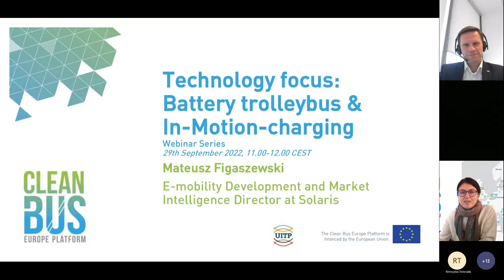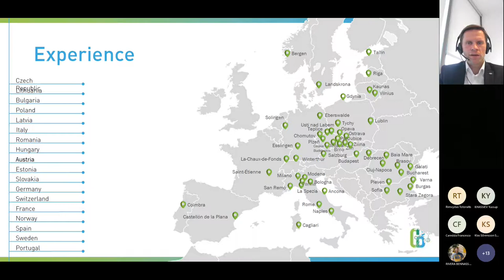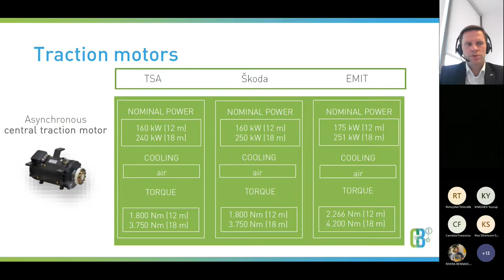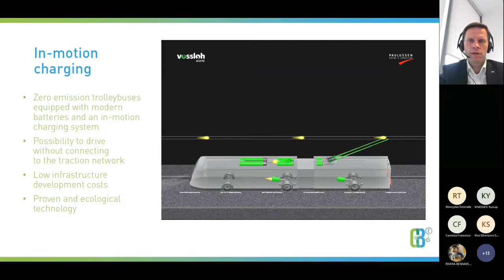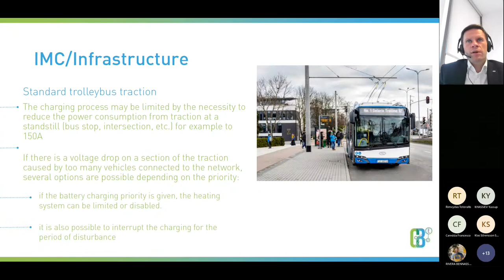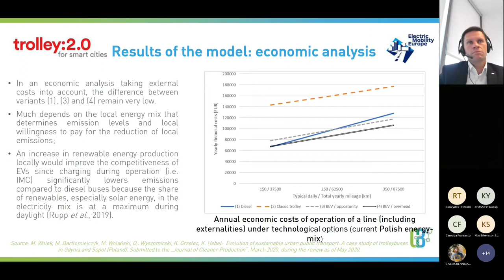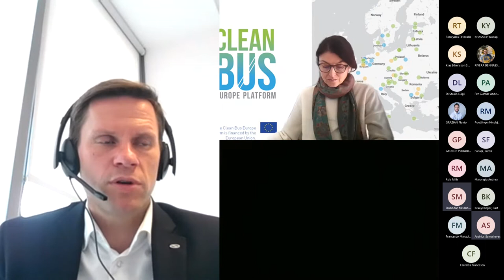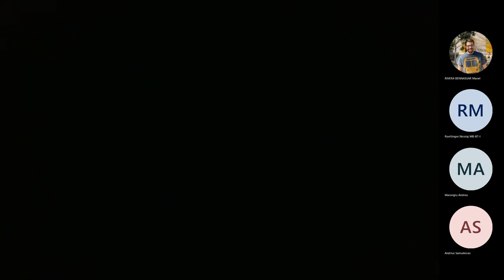CBEP Webinar - Trolleybus and In-Motion-Charging, 29 September 2022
On 29 September, the CBEP organised the webinar “Technology focus: Battery trolleybus and In-Motion-Charging”. Conducted by Mateusz Figaszewski, E-mobility Development & Market Intelligence Director at Solaris, the webinar covered (among others):

- Introduction to battery trolleybus and In-Motion-Charging technology
- Vehicle and components
- Charging infrastructure
- Main advantages and drawbacks
- City strategies to deploy this technology